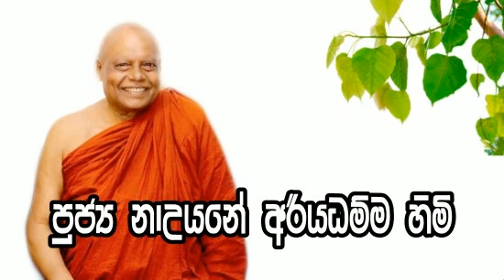Sadaham Sawana – නිවනය මග හෙලිකරන නෙක්ඛම්ම පාරමිතාව -Most Ven. Nauyane Ariyadhamma Maha Thero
From Internet – Uploaded by Thusitha Mananandana